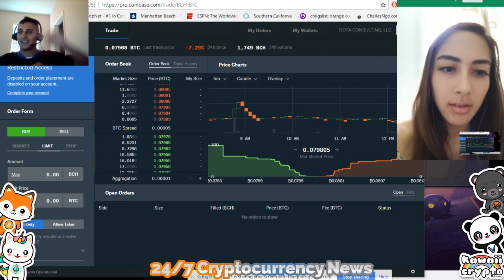25 Year Old Girl That wants to Invest 5k In Crypto / Bitcoin! | Coinbase pro Tutorial